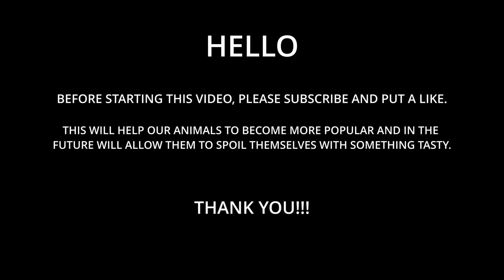THE MOST Satisfying Sheep Shearing 🥰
Watch this comprehensive guide to sheep shearing, horse hoof care, and feeding & treatment techniques. Learn essential skills to keep your animals healthy and happy! 🐑🐎